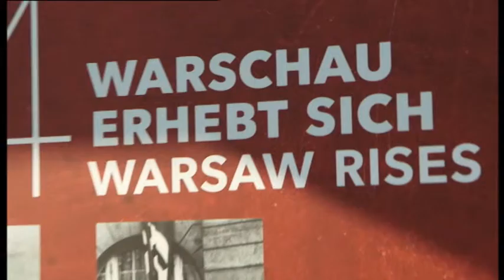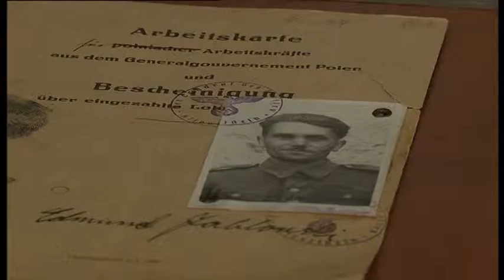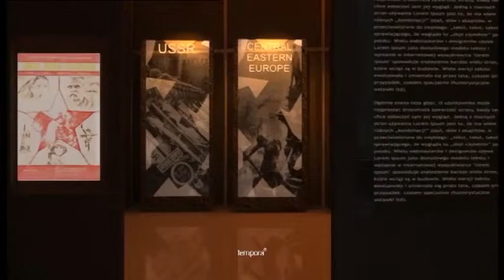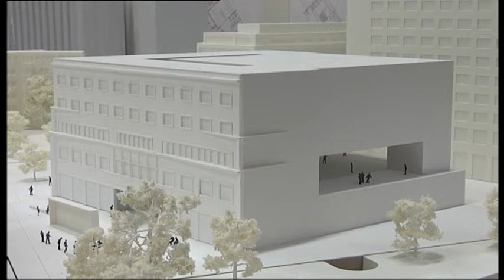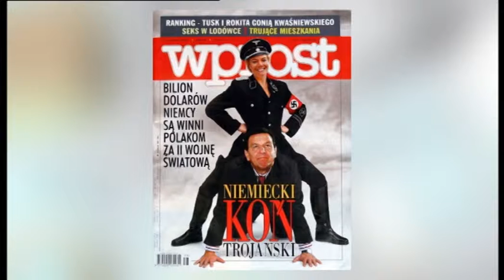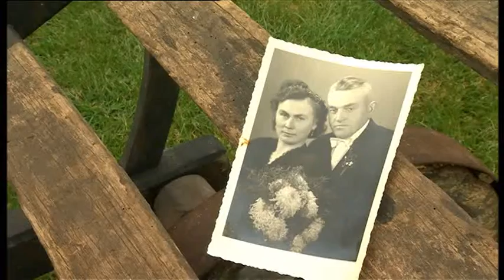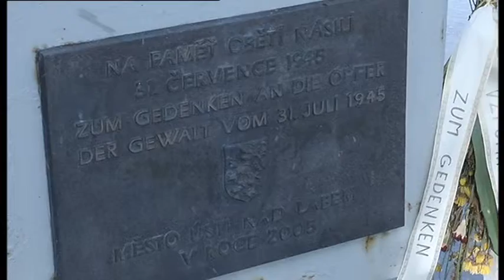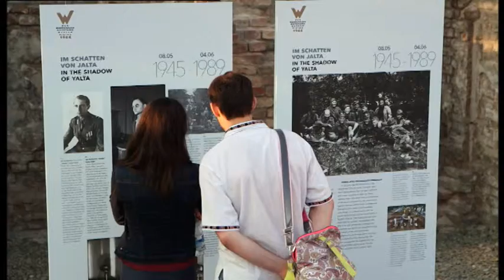KOWALSKI &SCHMIDT 23.10.2014 r.